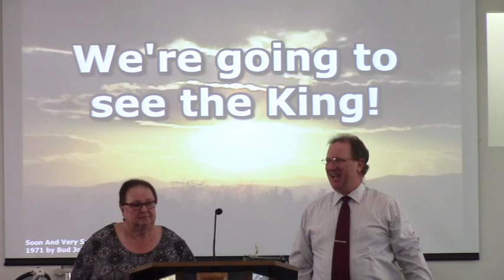Behold His Coming (Acts 1:9-11) 03/03/24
Pastor Mark continues his mini-series on "Behold" with a sermon on the second coming of Christ, and making sure we are ready.